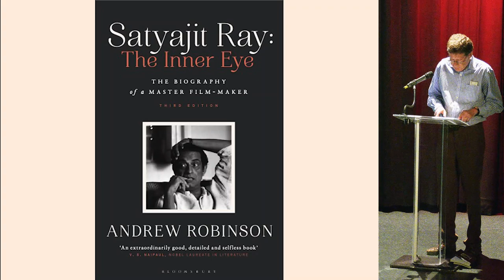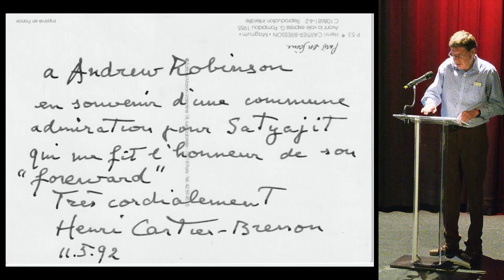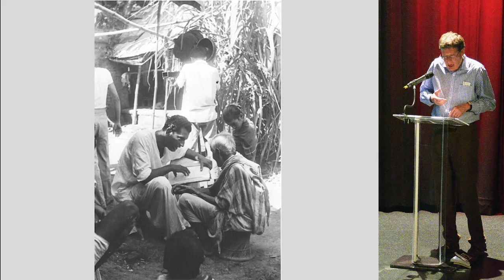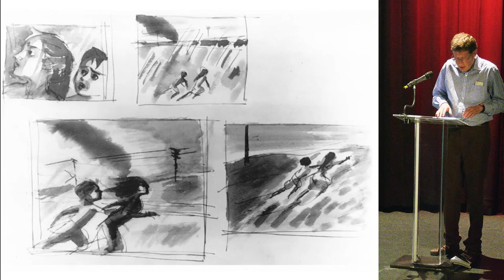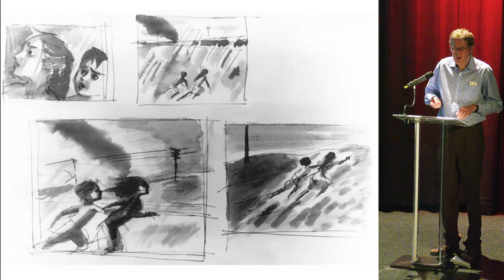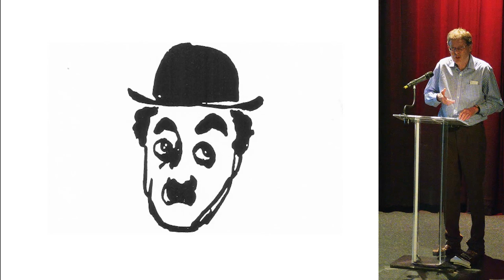Satyajit Ray and his French Connection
On the occasion of the Bagri Foundation London Indian Film Festival screening of Pather Panchali at Ciné Lumière, Satyajit Ray ’s long-time biographer Andrew Robinson gave a lecture on the directors connection to France.